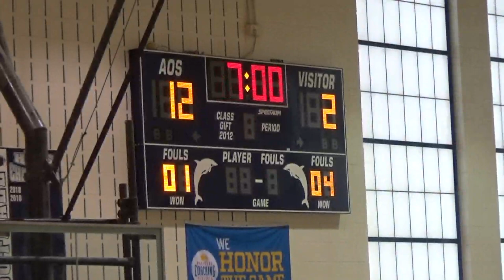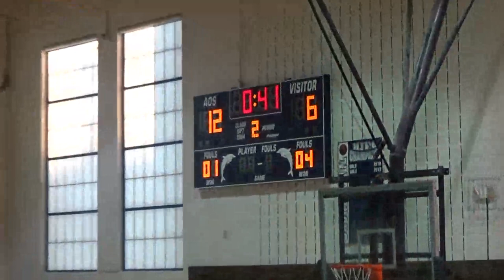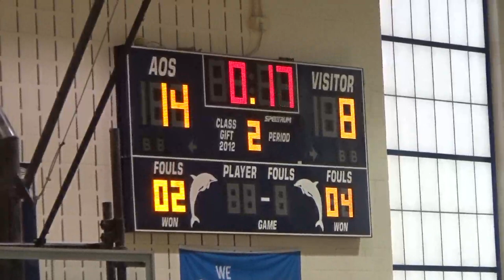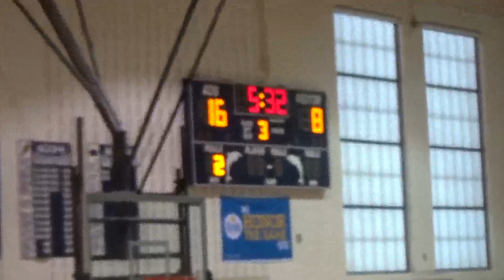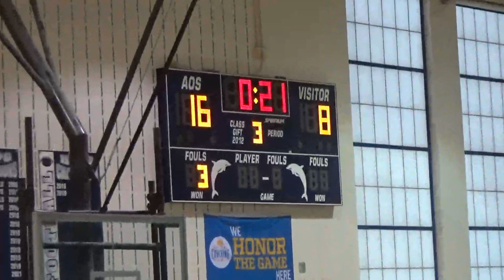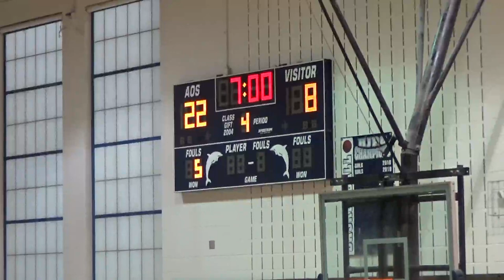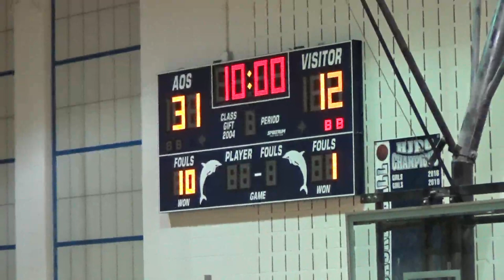11_16_21 4:30PM - 7th Grade Girls Basketball: Annunciation vs. Awty